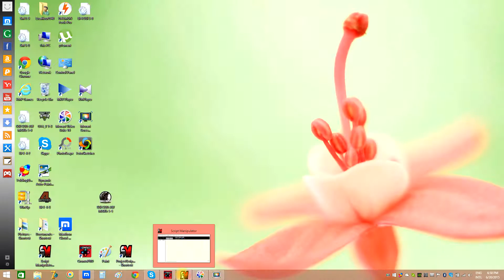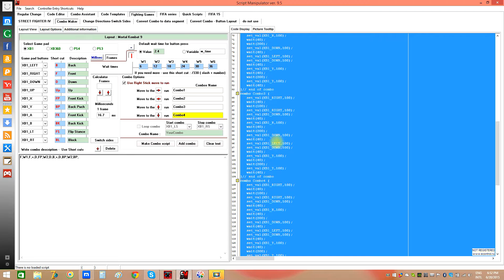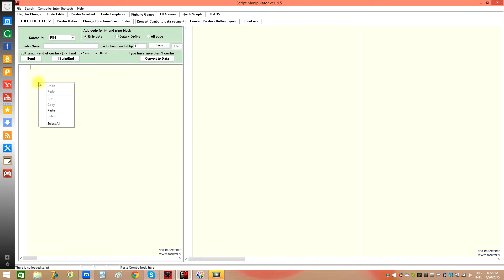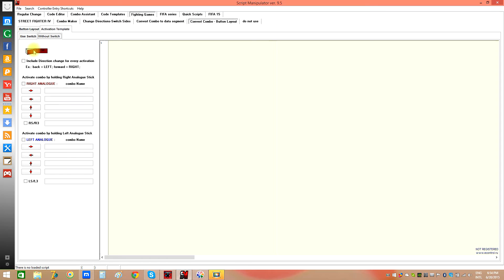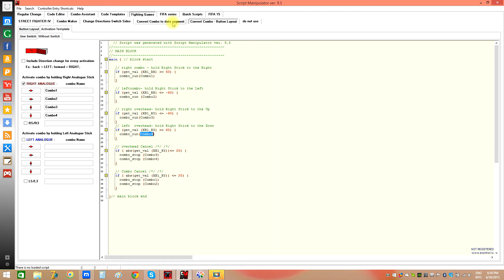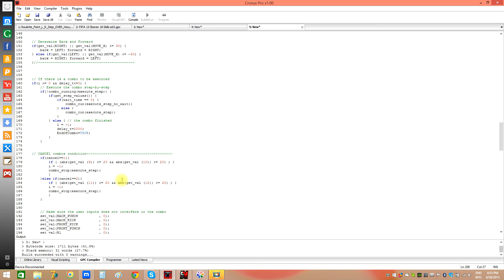Convert combo to data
ControllerMAX.com How to convert raw script ho is too big to data segment. Script Manipulator section Fighting Games, Convert combo to data segment.